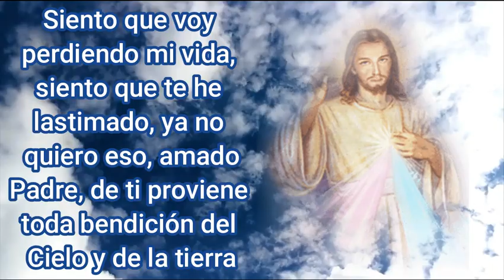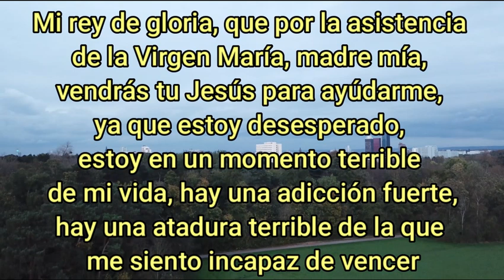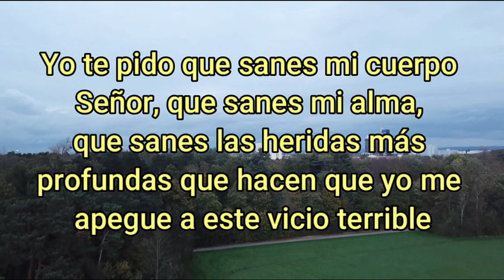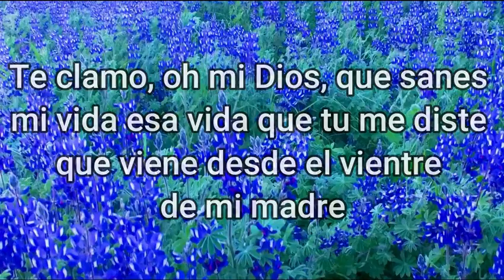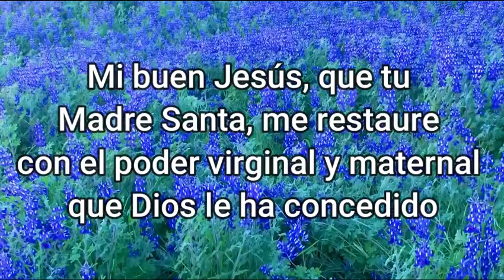ORACION de la MAÑANA de HOY ☀️ Miércoles 8 de Julio de 2020 🙏 ORACIONES A DIOS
En esta mañana, oh Jesús mío, te doy las gracias porque me das vida, me das las fuerzas para seguir luchando. Hoy más que nunca te necesito, por eso te pido que sanes mi adicción y liberes de mí, esos vicios, que poco a poco me llevan al fracaso.
El vicio de la droga y el alcohol gobierna tristemente mi vida, y el daño físico y psicológico, moral y espiritual están sobre mí. Esta situación, junto al dolor que les causo a mis familiares, es excesivamente dolorosa. Esos efectos que me hacen perder la conciencia y dañar al prójimo con mi actitud y que me infiero a mí mismo, son también insoportables y me producen una inevitable y gran culpa, al punto que me paralizo, y veo pasar los días en una secuencia hiriente, en medio de una gran desesperación y angustia.
, Siento que voy perdiendo mi vida, siento que te he lastimado, ya no quiero eso, padre amado, de ti proviene toda bendición en el Cielo y en la tierra. Humildemente te pido perdón por mis pecados, me postro ante Ti porque sé que he hecho mucho daño a ti y a mi cuerpo, sé que necesito tu ayuda Señor, sin Ti, yo no puedo.
Mi rey de gloria, que por la asistencia de la Virgen María, madre mía, vendrás tu jesus para ayúdarme, ya que estoy desesperado, estoy en un momento terrible de mi vida, hay una adicción fuerte, hay una atadura terrible de la que me siento incapaz de vencer,
Santos ángeles custodios vengan en mi auxilio, corte celestial, vengan en mi ayuda, Iglesia peregrina de la tierra, con el Papa, con los religiosos y religiosas, con todos los laicos comprometidos, almas víctimas y contemplativas, rosarios, coronillas, todas las eucaristías que se celebran, vengan y auxilien mi grito de dolor.
yo clamo a tu poderosa presencia porque me siento derrotado, porque estoy triste, porque estoy hecho nada, yo te pido que sanes mi cuerpo Señor, que sanes mi alma, que sanes las heridas más profundas que hacen que yo me apegue a este vicio terrible.
Me siento avergonzado, siento dolor y tristeza en el fondo de mi corazón, siento un miedo terrible, no me siento capaz de nada, siento necesidad de asfixiar mis dolores, y no puedo salir de allí por mis propios medios Señor.
Reconozco ante Ti, Señor de mi vida, toda mi pequeñez, reconozco mi incapacidad, reconozco mi miseria, reconozco el dolor inmenso que tengo en mi corazón
Te clamo, oh mi Dios, que sanes mi vida esa vida que tu me distes que viene desde el vientre de mi madre..
Oh padre celestial. ven y renueva en mí, una persona diferente, capaz de luchar para dejar todo esto atrás y que con tu Santo Espíritu, con tu Poder, con tu Amor estaré lejos de estos vicios. Y con tu sangre preciosa laves mis errores y culpas.
Mi buen Jesús, que tu madre santa, me restaure con el poder virginal y maternal que Dios te ha concedido.
Gracias señor porque sé que ya estás iniciando ese proceso de sanación de mi adicción.
Gracias Señor, porque sé que estás sanando toda esta rabia profunda que me incita a hacerme daño, estás sanando todo este profundo abatimiento, sanándome de toda esta incapacidad de actuar.
Te bendigo y te alabo, Señor mío, te doy gloria Señor, porque eres Tú, el único y poderoso quien me sana y me despoja del hombre viejo.
Santísima Trinidad, tres divinas personas, un sólo Dios, gloria y alabanzas sean a ustedes por siempre en los Cielos y en la Tierra

Digamos ahora
Padre nuestro
gloria